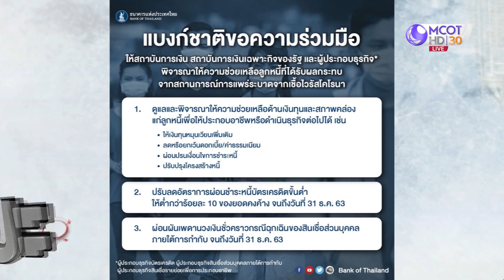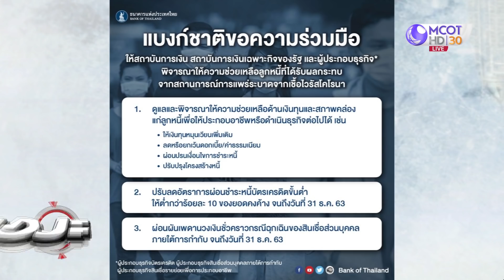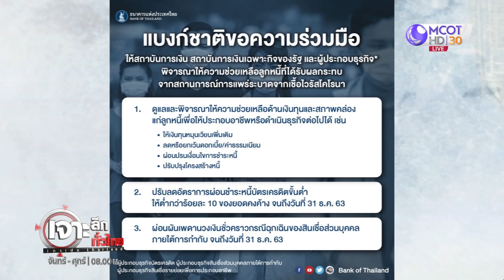เจาะลึกทั่วไทย 18 ก.พ. 63 ช่วงที่ 4 : สธ.สะกิด หยุดเที่ยว 6 ประเทศ